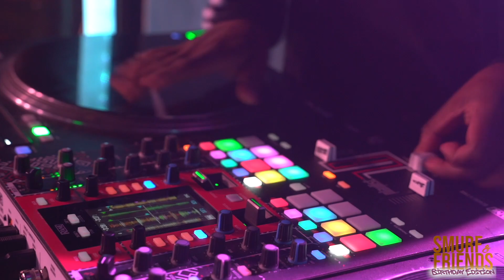Smurf & Friends - I Recommend Jesus ( Live )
Part 4 Smurf & Friends Birthday Edition  .
Boots Greene Drum Solo!!